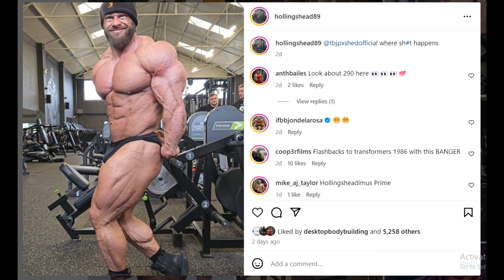Samson Dauda 12 Days Out, LOOKS PEELED + James Hollingshead is MASSIVE + Jon De La Rosa is IMPROVED!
TIMESTAMPS
00:00 - Intro
00:01 - Samson Dauda 12 Days Out
05:43 - James Hollingshead is MASSIVE
10:30 - Jon De La Rosa IMPROVED